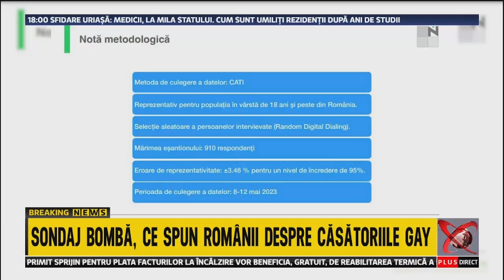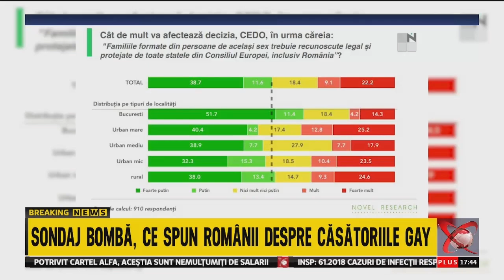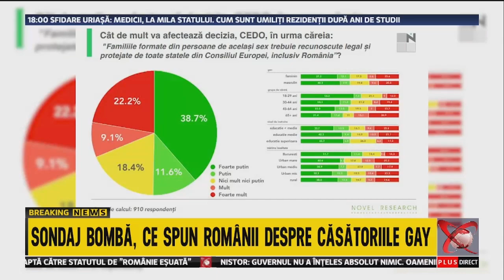Realitatea Plus - 100% - 25.05.2023